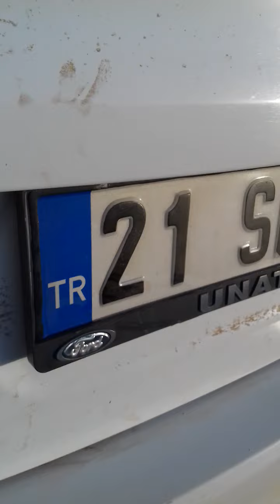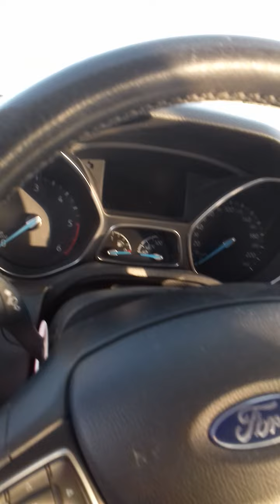çevrik su köyü çemde piknik